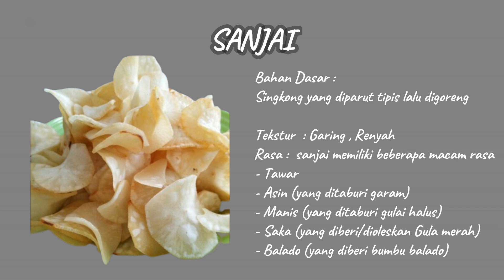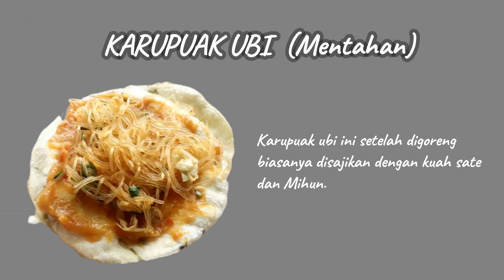OLEH-OLEH KHAS SUMATERA BARAT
Selamat menonton.

Bagi temen - temen yang ingin merekomendasikan masakan, kritik dan saran bisa ditulis dikolom komentar.
Terimakasih

Oleh-oleh khas Sumatera Barat dikirim langsung dari Padang,